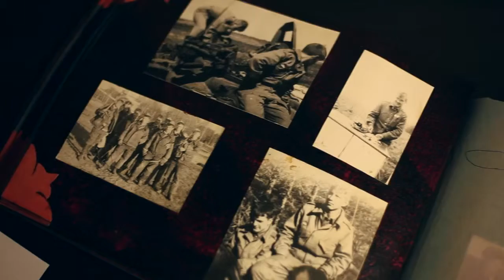Лука и Ветры Уходя уходи 2013